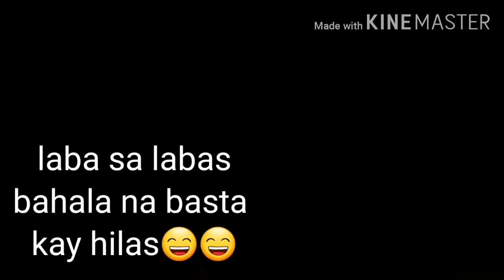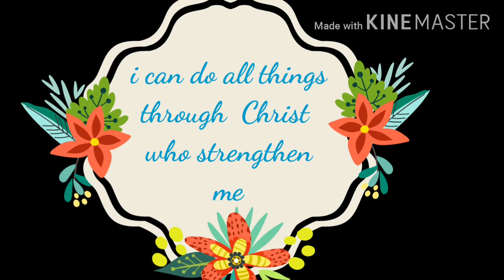IINDAI'S DAILY ROUTINE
My daily routine here in abroad simple work n nkkapgod...kahit ganun paman proud dh here..enjoy watching!